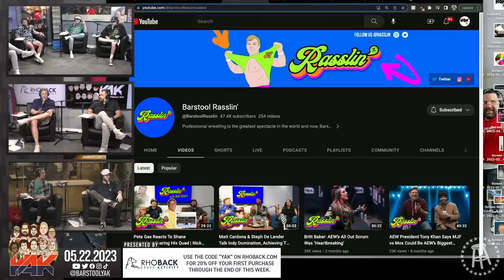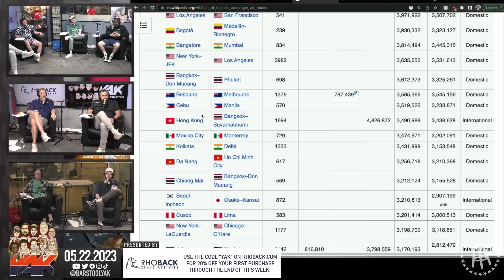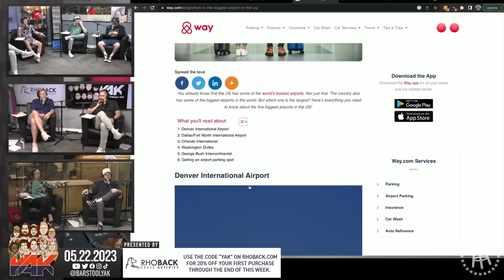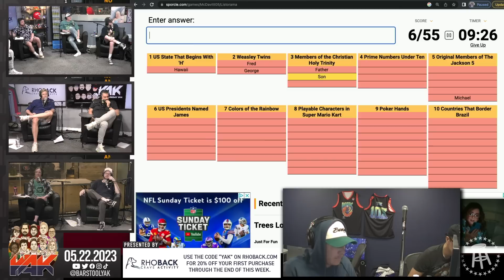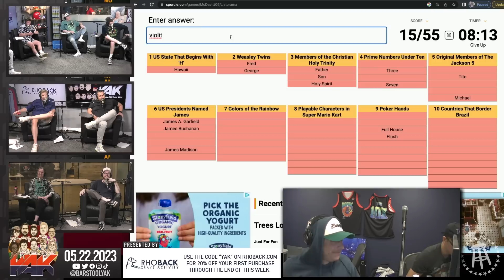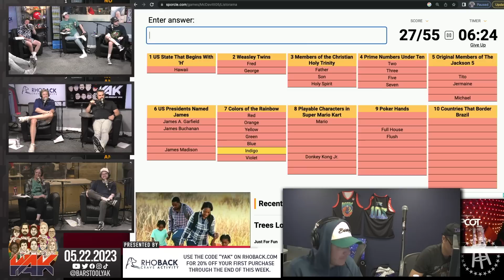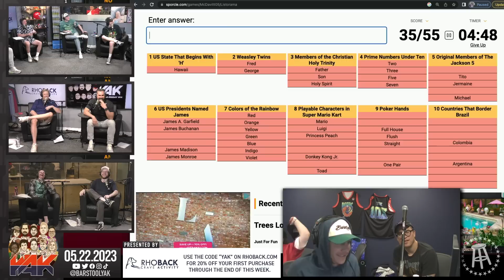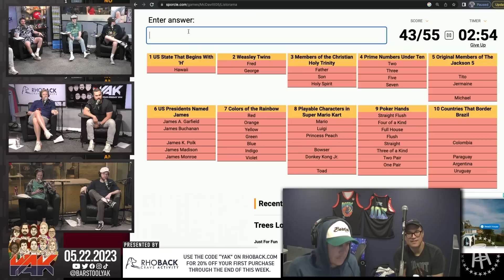Big Cat ALPHAS Brandon in Some Sporcle Trivia | Best of The Yak 5-22-23